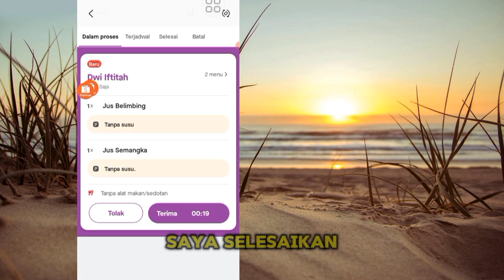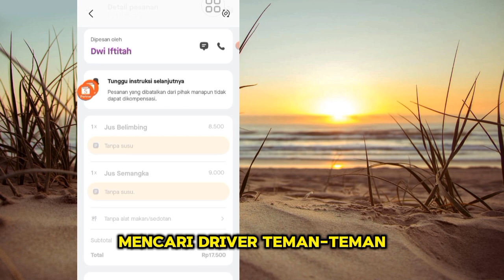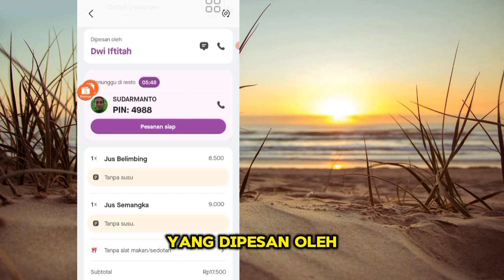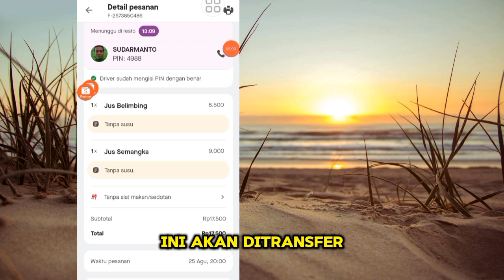Update Terbaru 2024 ! Cara Menerima Orderan GoBiz dengan Mudah dan Cepat":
Ingin tahu cara terbaru dan termudah untuk menerima orderan di GoBiz? Di video ini, kami akan membahas langkah-langkah lengkap untuk menerima pesanan di aplikasi GoBiz dengan cepat dan tanpa ribet. Panduan ini cocok untuk Anda yang baru mulai menggunakan GoBiz atau ingin mengoptimalkan proses penerimaan pesanan agar bisnis Anda semakin lancar.